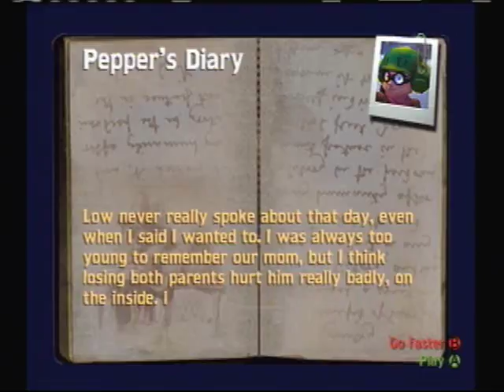Let's Play Future Tactics: The Uprising - Part 3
Thanks, Scallion... Really...